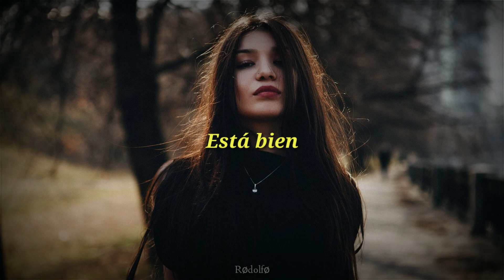Jurassic Shark - All Night [Subtitulado al Español]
Lyrics:

It's alright
One more time
All night
Telling me
You're talking to me
So long
To light
It's so real
Time
It's alright
One more time
All night
Telling me
You're talking to